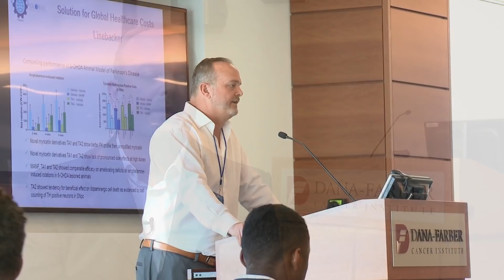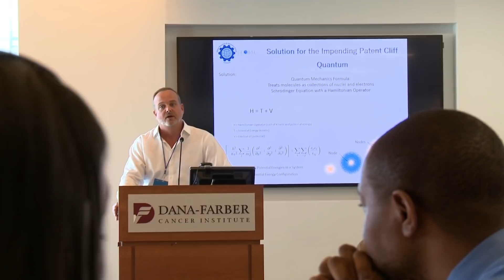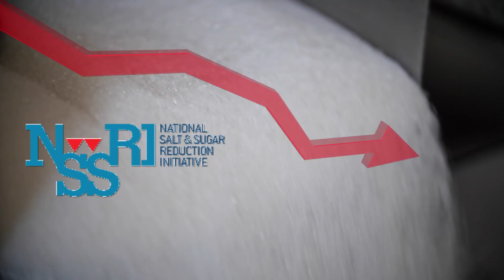Healthier Sugar Unveiled at Harvard Health Summit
Laetose™, a healthier sugar naturally modified from table sugar, was recently unveiled at the Harvard Global Health Catalyst Summit.

Laetose™was  presented as an innovative solution to address the global diabetes and obesity epidemic and meet the targets of the National Sugar and Salt Reduction Initiative.

Global BioLife is partnering with Quality Candy Company, LLC to form a joint venture, Sweet Sense, Inc., to market Laetose™.